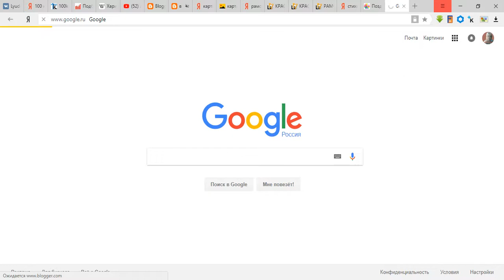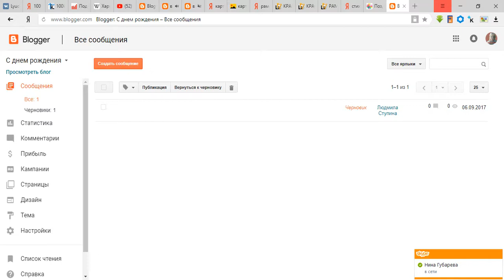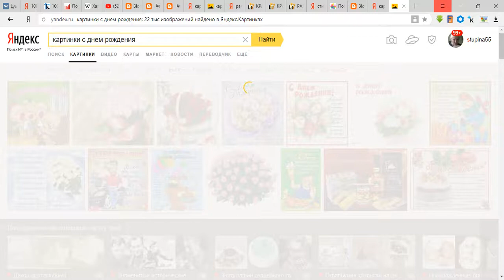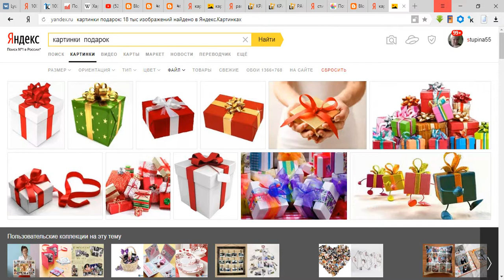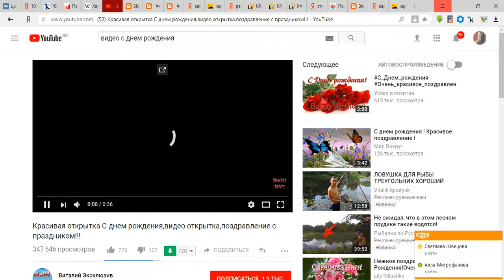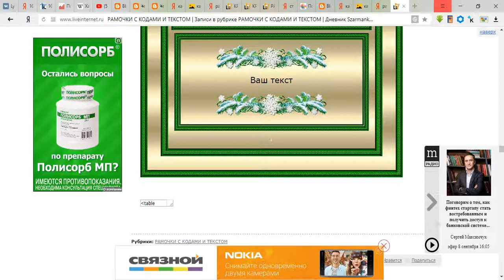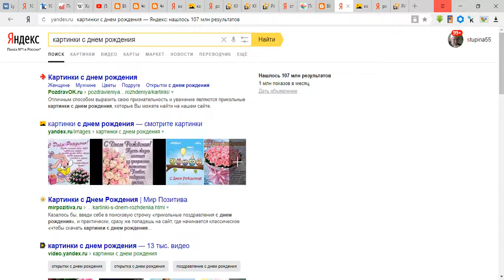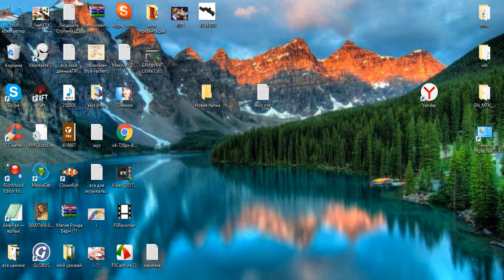Как создать музыкальную открытку день 1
3дневный бесплатный коучинг по созданию музыкальной открытки.День 1